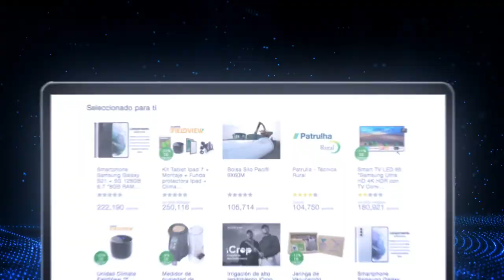Impulso Bayer, club de beneficios para agricultores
Sé parte de Impulso Bayer, el nuevo club de beneficios para agricultores. Gana puntos en cada una de tus compras y cámbialos por: productos, servicios especializados o asesorías para mejorar tus cultivos.